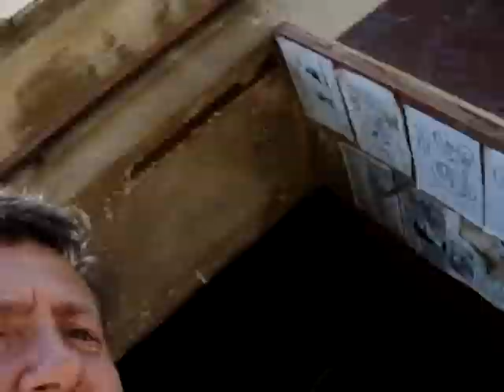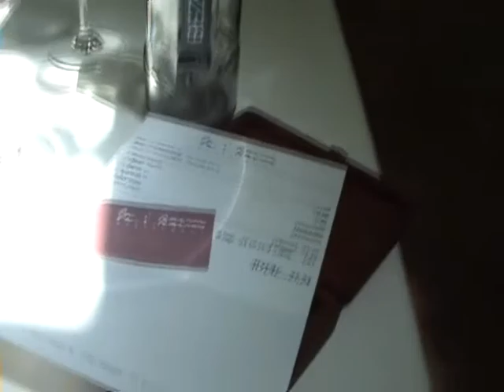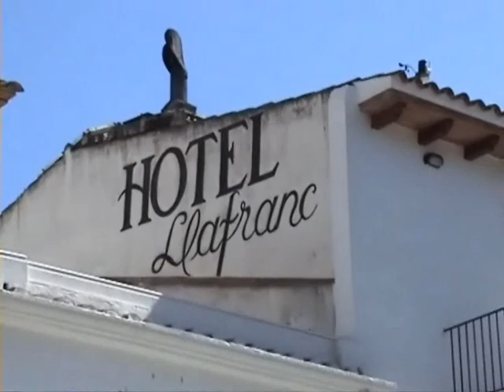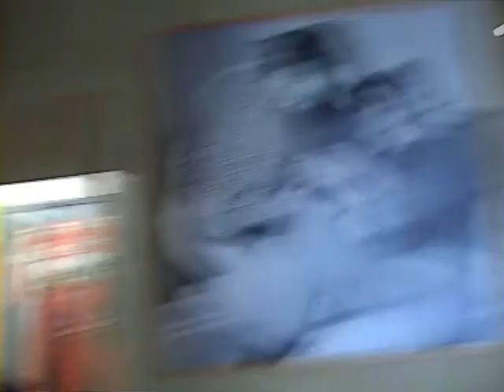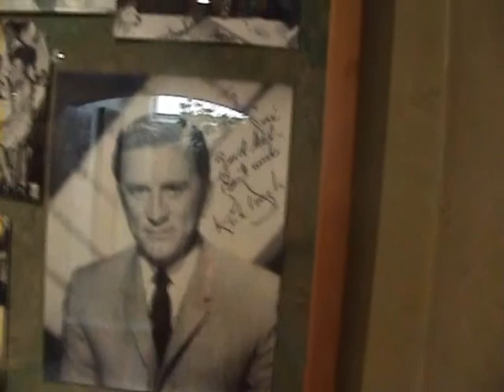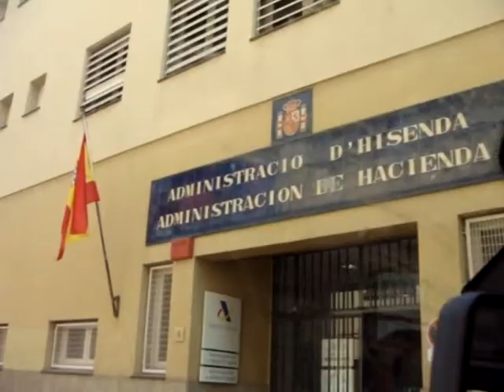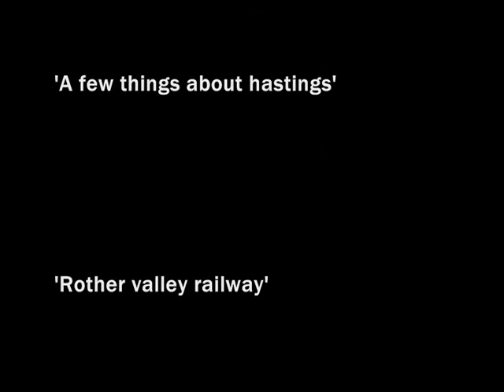Compilation 2010.wmv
a few clips from my output this year-
showing some of my presenting style
robin

written  directed and photographed

by

Robin Hayter

THANKS TO STEVIE WONDER for extract from  'ALWAYS'

JOSE MARIA GALLARDO DEL REY for extract from´the Trees Speak'

MAX BYGRAVES for extract from 'Out of Town'

not for commercial use i don´t own the music copyright